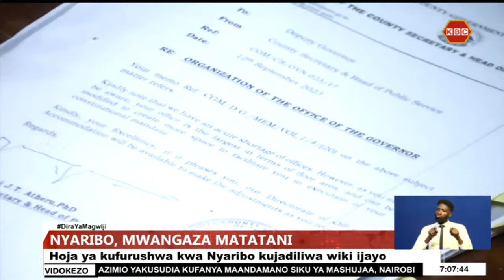Nyaribo na Mwangaza kukabiriwa na hatari ya kufurushwa ofisini